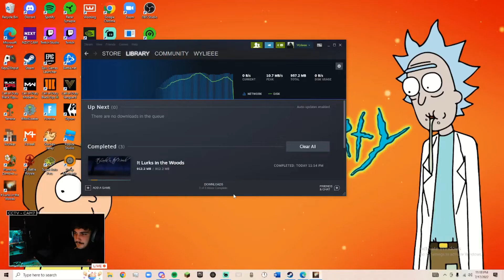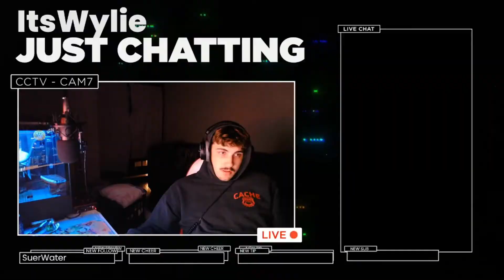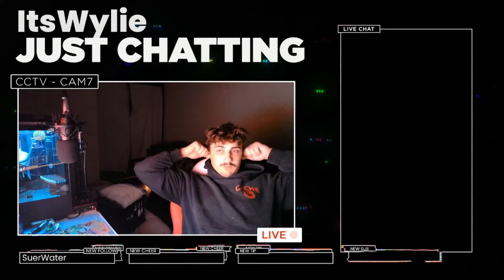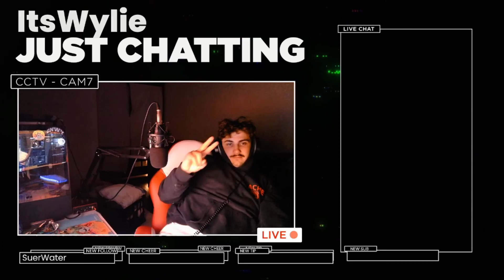Stream Highlights #1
This covers 4 hours of stream and is only a fraction of the content that I stream live on my twitch